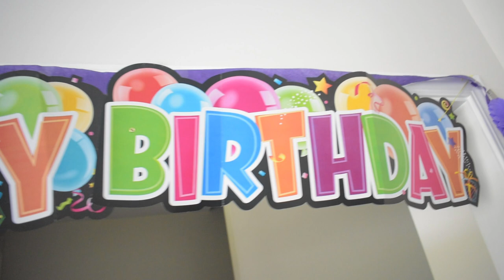EXTREME 6 Round Hot Chip Challenge (Loser Gets Ice Bath)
For my Birthday we decided to do the HOT CHEETOS, HOT FRIES AND TAKIS CHALLENGE (LOSER GETS ICE BATH) In this video I attempt the crazy Hot Cheetos and Takis challenge with my nephew

The loser who can't keep eating the chips has to take a ice bath as a punishment.

Give this video a thumbs up for Zhyir winning the challenge and not tapping out!!

Get this video to 100 likes to see the punishment in the next video.